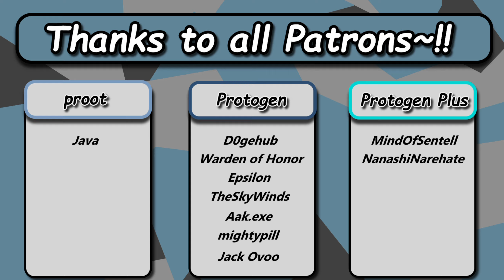[Furry ASMR] assorted mouth sounds~ (in VRC!!)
holy crap i finally did something in VR! I have a lot to learn now with recording, moving around, and expressions in VR lol. I hope this was an enjoyable video~!